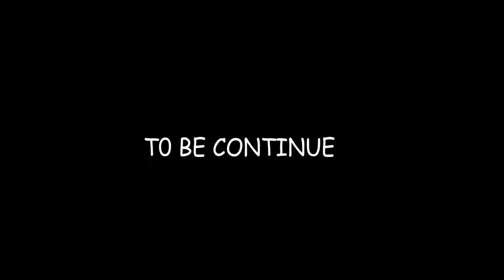THE TWO WITCHES - EP01 Ghallywood Movie